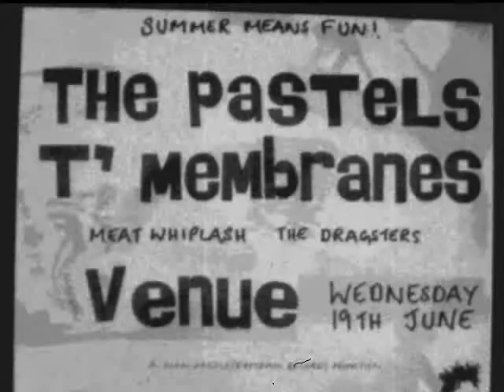Meat Whiplash Concert Series Part 1 (of 5) - Glasgow Venue June 19th 1985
Meat Whiplash were a band from East Kilbride, Scotland. They released three songs - a single on Creation Records with "Don't Slip Up" and "Here It Comes" on it, and one other song called "Losing Your Grip" on a anti-censorship benefit compilation. Their repertoire throughout their career was no more than about six original songs plus their cover of "I Wanna Be Your Dog".

Paul McDermott - vocals, Stephen McLean - guitar, Edward Connelly - bass, Michael Kerr - Drums.

Tracks - Losing Your Grip, Cuddle Up With Cancer, Now I Wanna Be Your Dog, Don't Slip Up